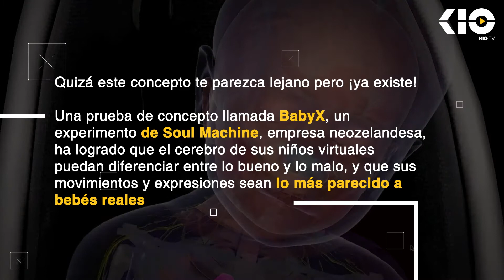Hijos en el metaverso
Diferentes empresas alrededor del mundo están trabajando hoy para el futuro no tan lejano y están poniendo soluciones que creíamos no necesitar. Una de ellas es poder tener hijos en el metaverso, adorables niños que podrás abrazar, ver crecer y cuidar en ese mundo digital.

¿Estás listo para ello?